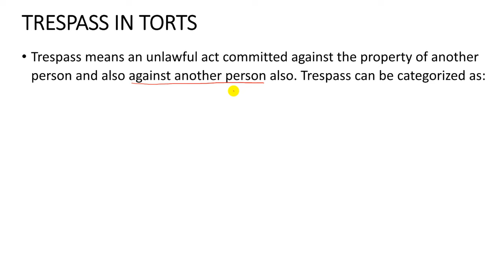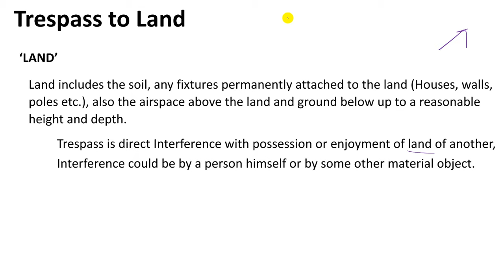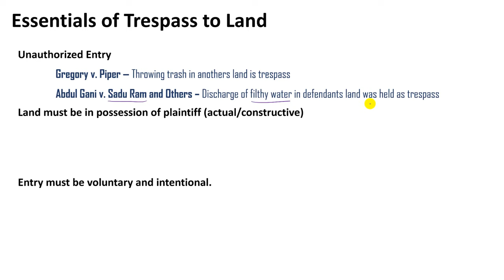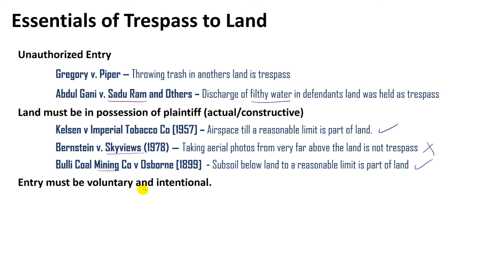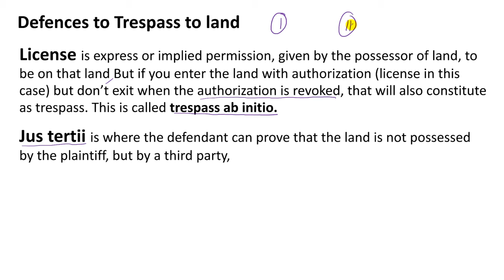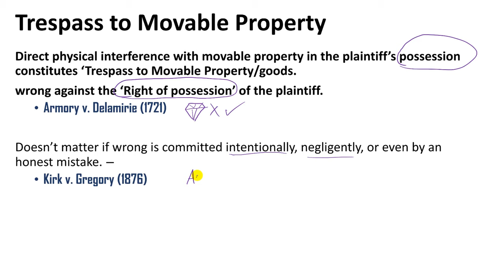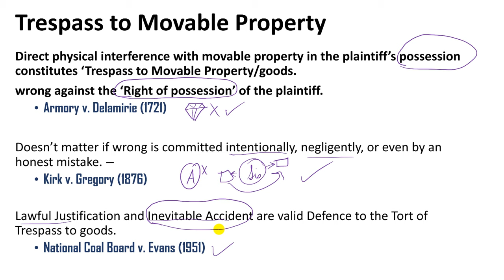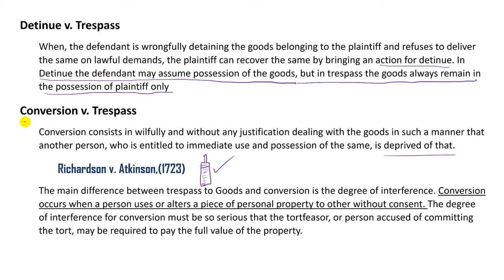Trespass to Property - Immovable (Land) and Movable - Law of Torts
Simplified Explanation of Trespass to Property including Trespass to immovable property (land) as well as movable property in the law of torts.
Difference between trespass and detinue
Difference between trespass and conversion

Preparing for NET/JRF?
Buy my Study material for UGC NET (Law paper 2)
Course Details: